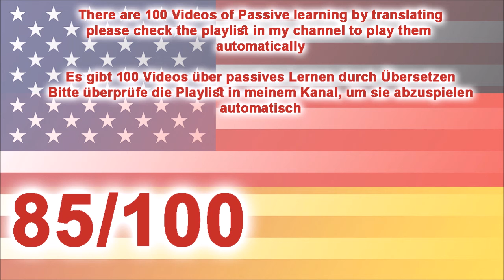85 learn German by listening translation - lerne Deutsch, indem du Übersetzung hörst